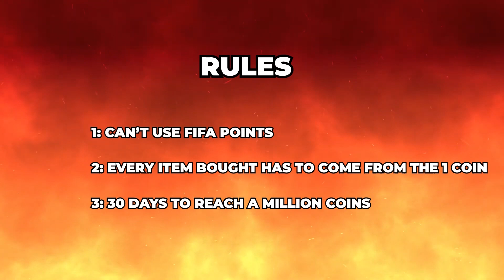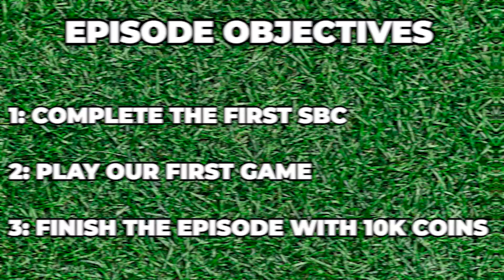I found the best way to start EAFC 24 (RTG 1!)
In today's video, I found the best way to start an account in EAFC 24!